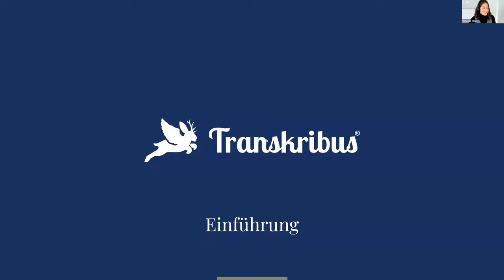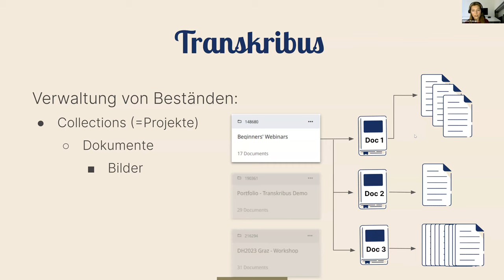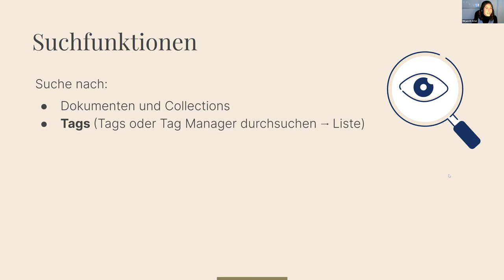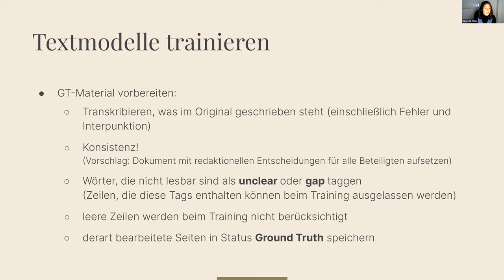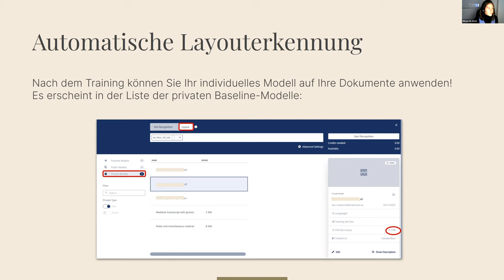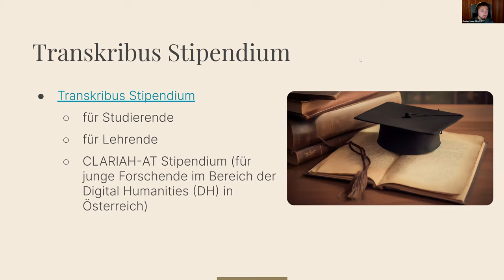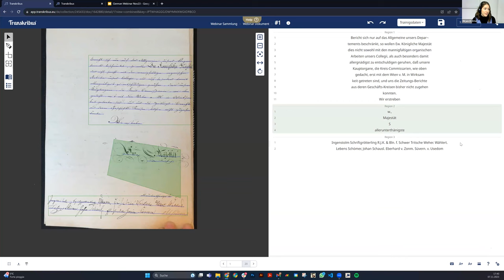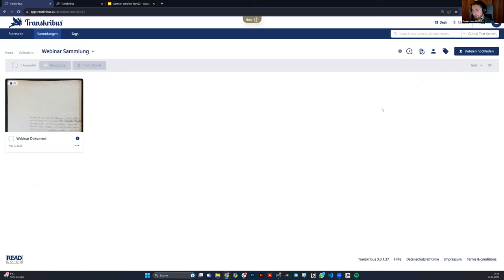Einführung in Transkribus und die neue Benutzeroberfläche - Webinar (Deutsch)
Entdecken Sie die Möglichkeiten von Transkribus, Ihrer Software-Lösung für Texterkennung und Dokumentenverarbeitung. Dieses Webinar führt Sie durch die Kernfunktionen von Transkribus, einschließlich des Hochladens und der automatischen Erkennung von Dokumenten, dem Training spezialisierter Erkennungsmodelle für Ihre Texte, sowie Tipps zum Umgang mit komplexen Layouts und der Anreicherung von Dokumenten mit Tags. Erfahren Sie, wie Sie Ihre Transkriptionen effizient durchsuchen und in vielfältige Formate exportieren können. Erhalten Sie auch einen Einblick in die intuitive neue Benutzeroberfläche von Transkribus. Dieses Video ist ein unverzichtbarer Ratgeber für alle, die ihre Arbeit mit historischen und modernen Dokumenten optimieren möchten.